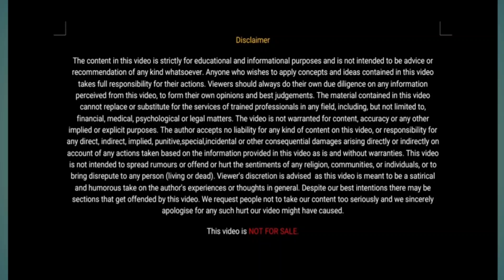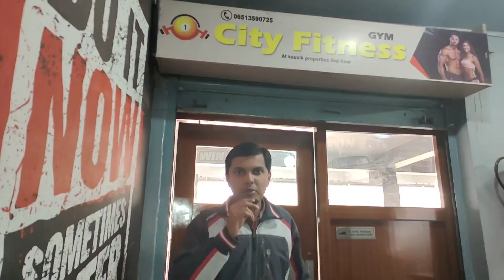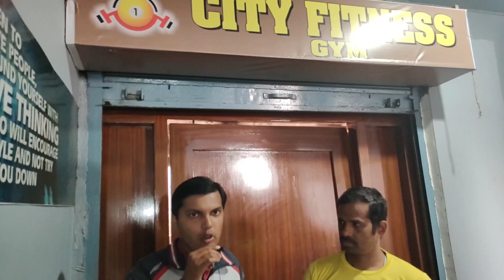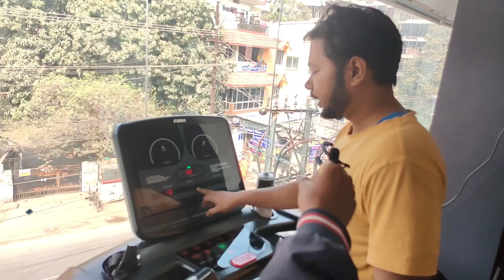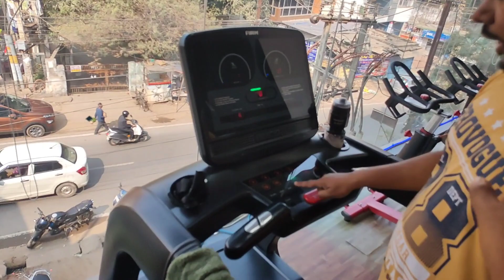Fitness Centre in Morabadi | Ranchi | Jharkhand